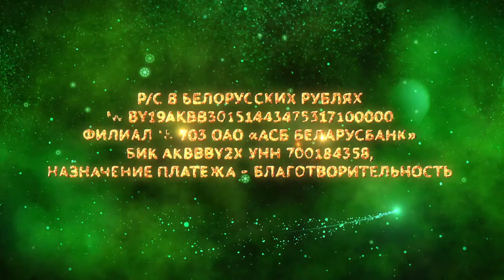Подарим детям сказку